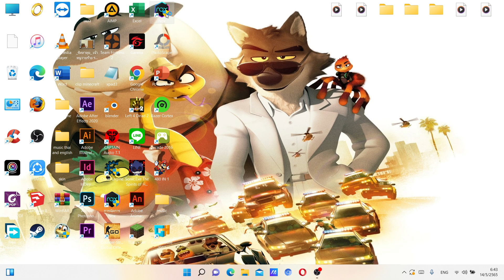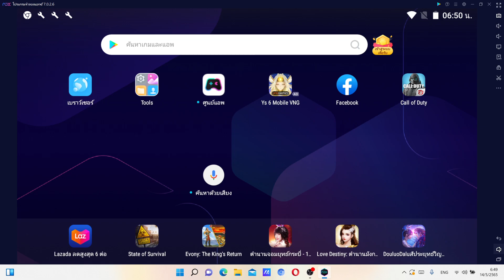call of duty โหมด team deathmatch 5v5 hovec sawmill | multiplayer